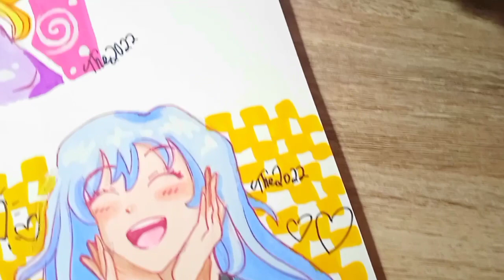🌟[anime edition] chill & aesthetic draw with me video!🌟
Hello everyone and welcome back! Today is a chill and aesthetic ✨ video where I am drawing in anime art style for the first time!

This is the background music I used in this video:
🎥Editing App:
CapCut
I use Picsart and ibisPaint X to make my thumbnails 🎨

⏰TIMESTAMPS⏰
0:00 Intro
0:27 making the first anime drawing
1:37 coloring the second anime drawing I made
2:53 adding backgrounds!

Byeee!